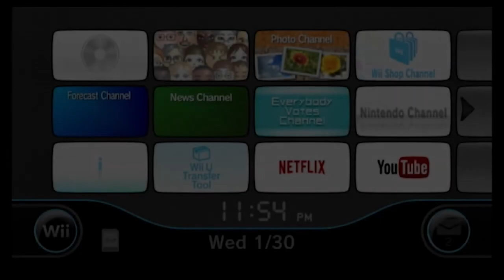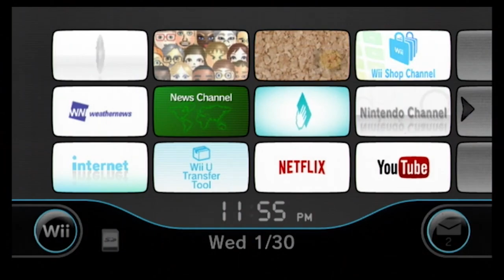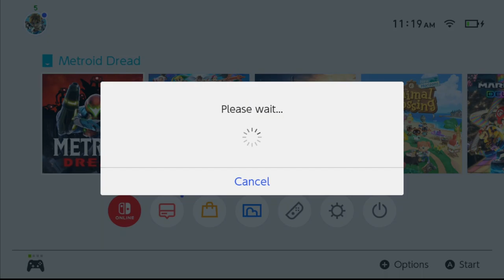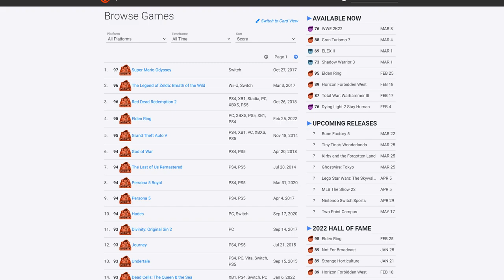Nintendo Upsets Many, But Honestly... I'm Totally Okay With It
No, this video isn't what you think it is. I am not "shilling" for a multibillion dollar company. I am merely explaining why I play games the way I do, and why a certain recent change ultimately isn't a sign of doom for me as a gamer.